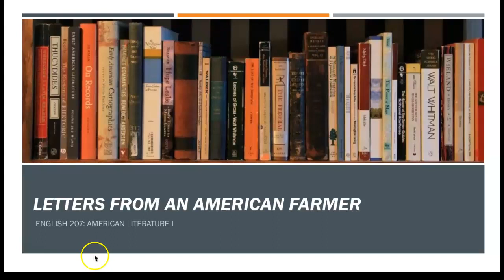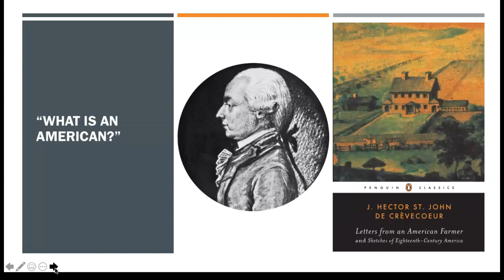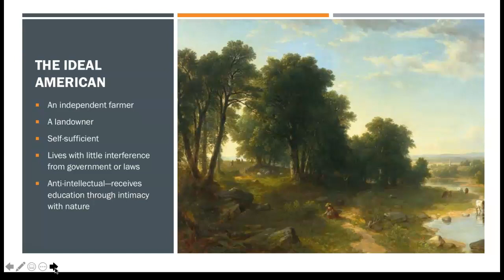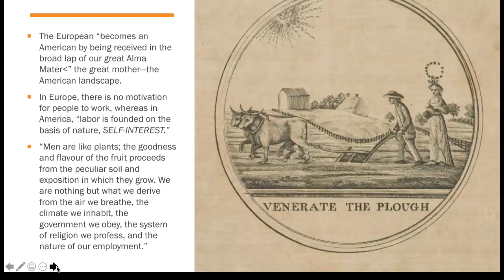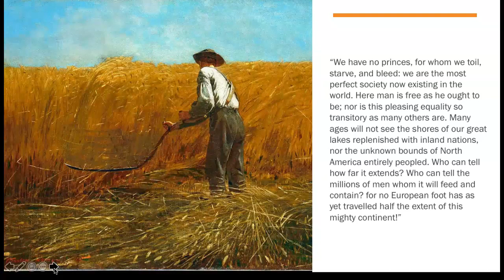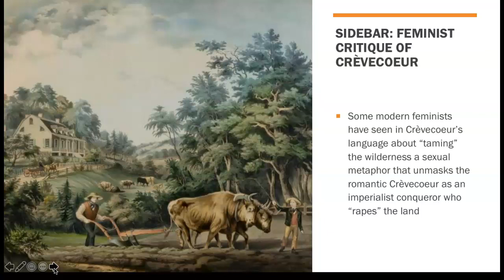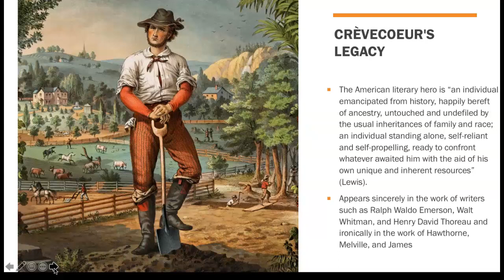Letters From an American Farmer